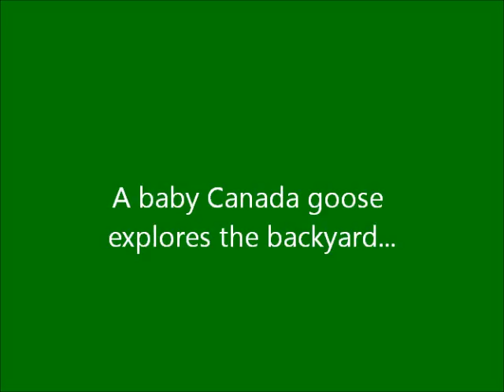Baby Canada goose expores the backyard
This poor little Canada gosling was rescued after nearly drowning in the Applegate River. His momma goose was nowhere to be found. When he got to the Sanctuary we dried him off, warmed him up, gave him something to eat and a chance to take a nice long rest, then the next day, after a refreshing bath in our garden fountain, he was off to live with our friends at Wildlife Images Rehabilitation & Education Center.